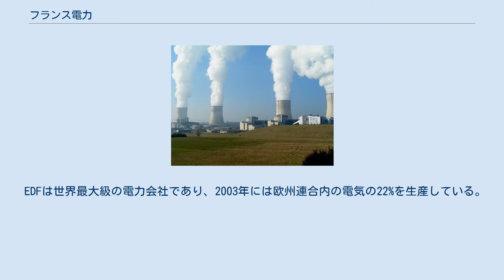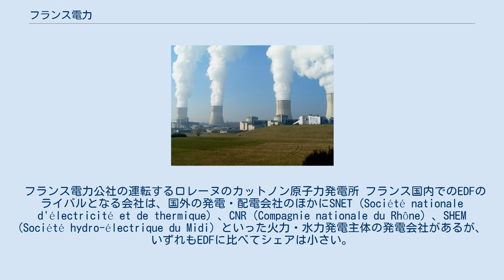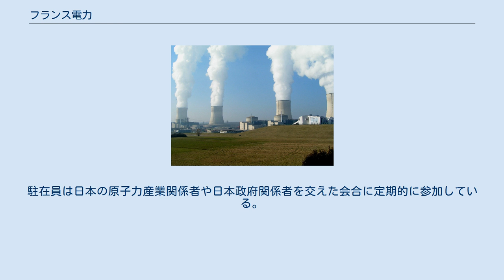フランス電力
フランス電力会社（ふらんすでんりょくかいしゃ、Électricité de France〈エレクトリシテ・ド・フランス〉、EDF）は、フランス最大の電力会社である。
 第二次大戦後の1946年4月8日に、当時のフランスの産業大臣マルセル・ポールのもとで成立した「電気・ガス事業国有化法」によって、複数の発電、送電、配電会社が合同し、国有会社「フランス電力公社」が設立された。
2004年11月19日までは完全な国有会社だったが、それ以後は株式を公開して民間会社となっている。
ただし、2020年現在でもフランス政府が株式の80%以上を所有し続けている。
 2005年11月19日まではフランス政府が100%の株式を保有していたが、翌日の11月20日にその内の15%前後を売却し、同日にユーロネクスト・パリへ上場した（Euronext: EDF ）。
 EDFは世界最大級の電力会社であり、2003年には欧州連合内の電気の22%を生産している。
 EDFは燃料資源の乏しいフランスにおいて、1973年のオイルショックを契機に原子力開発を推し進め、独占的に原子力発電所の建設・運転を行っている。
2004年現在でフランス国内の20箇所以上で58基の原子炉を運転している。
その他1967年に世界初の潮力発電所であるランス潮汐発電所を運転している。
 EDFはフランス国内の発電事業は独占していなかったが、1999年の電力市場開放までは配電事業を独占していた。
欧州連合の電力自由化政策にあわせてフランスの電力市場が段階的に開放された（2007年7月をもって完全開放された）ためEDFは独占を失い、フランス国内に各国の電力・エネルギー企業が参入したが、EDFは電力自由化の進む他国の電力会社の株式を積極的に買収し、ヨーロッパ各国をはじめ中国、ベトナム、アメリカ合衆国、南米、アフリカなど全世界の電力会社を傘下に置く多国籍企業となっている。
 本社所在地は、パリ8区 ヴァグラム通り (avenue Wagram) 22-30番地。
 フランス電力公社の運転するロレーヌのカットノン原子力発電所 フランス国内でのEDFのライバルとなる会社は、国外の発電・配電会社のほかにSNET (Société nationale d'électricité et de thermique) 、CNR (Compagnie nationale du Rhône) 、SHEM (Société hydro-électrique du Midi) といった火力・水力発電主体の発電会社があるが、いずれもEDFに比べてシェアは小さい。
うちSNETはスペインの電力会社エンデサが大株主となり、CNRとSHEMはスエズのベルギーの子会社エレクトラベル (Electrabel) と協力関係にある。
 東京（虎ノ門）に日本駐在事務所を開設している。
駐在員は日本の原子力産業関係者や日本政府関係者を交えた会合に定期的に参加している。